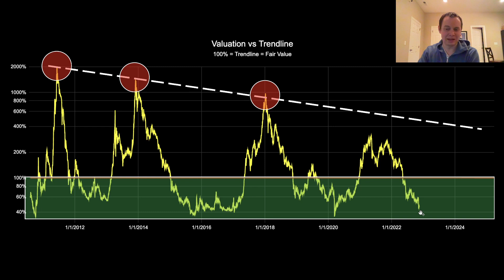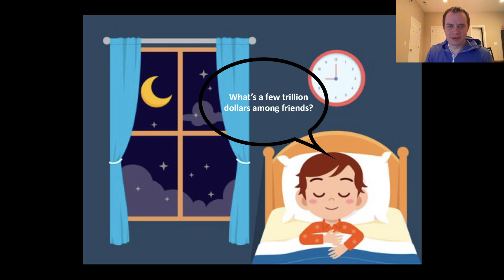Bitcoin: The Beauty of Mathematics (Part 30)